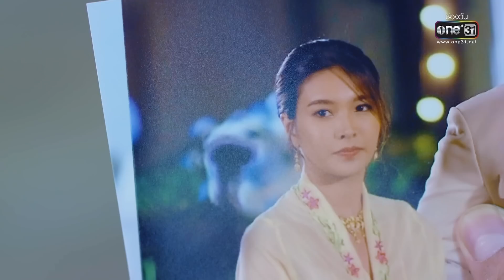(ENG SUB) ต้นร้ายปลายรัก Ep.10 (3/5) | 20 มิ.ย. 66 | one31